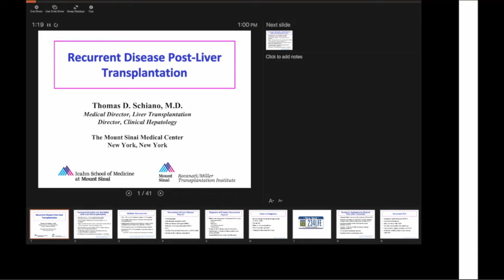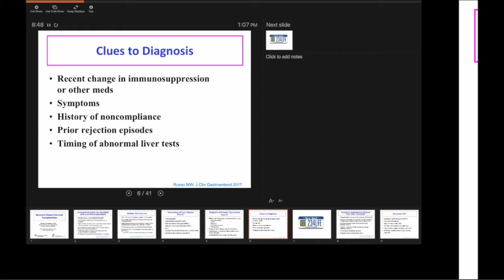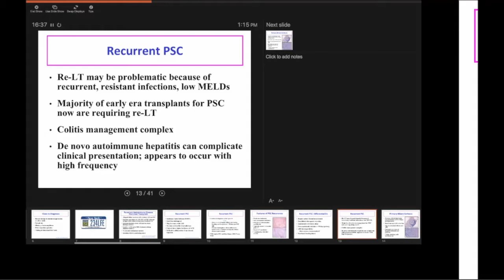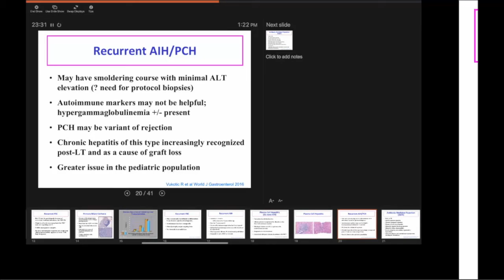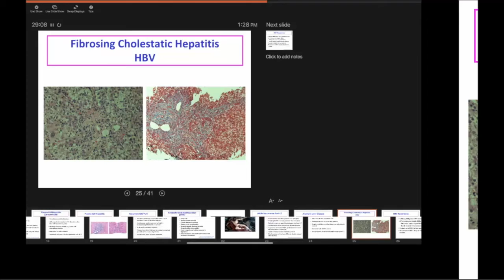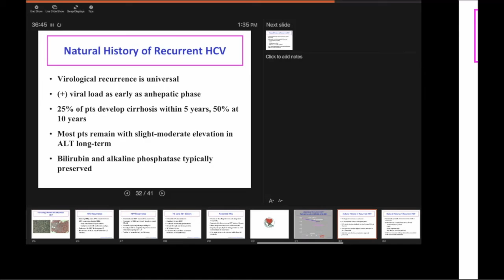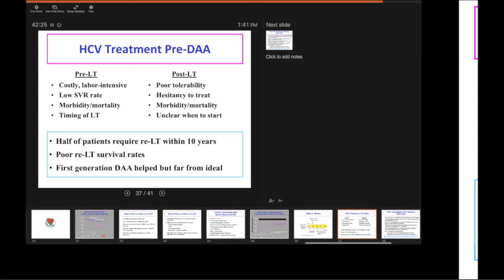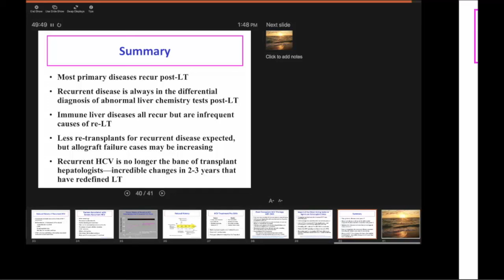Recurrent Disease Post-Liver Transplantation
A Division of Liver Medicine Grand Rounds presented by Thomas D. Schiano, MD, Medical Director, Liver Transplantation, Director, Clinical Hepatology, Professor of Medicine (Liver Diseases)